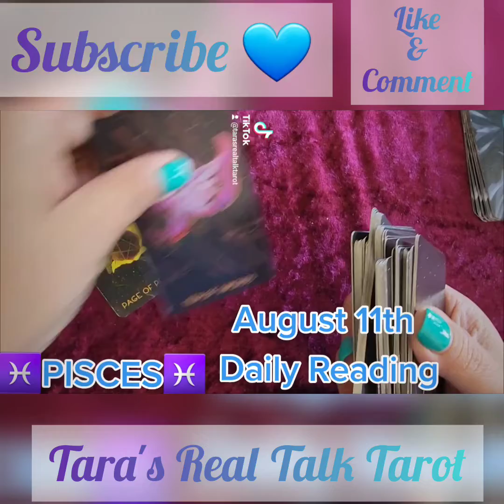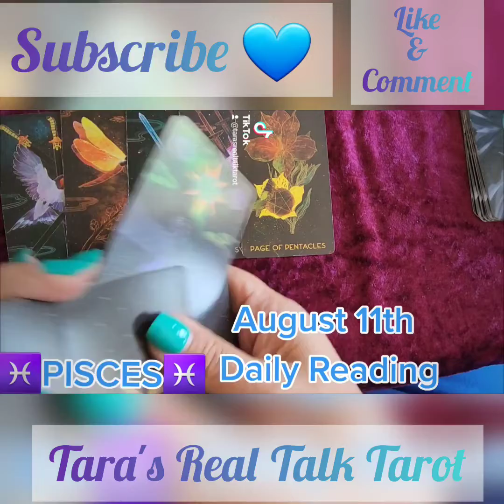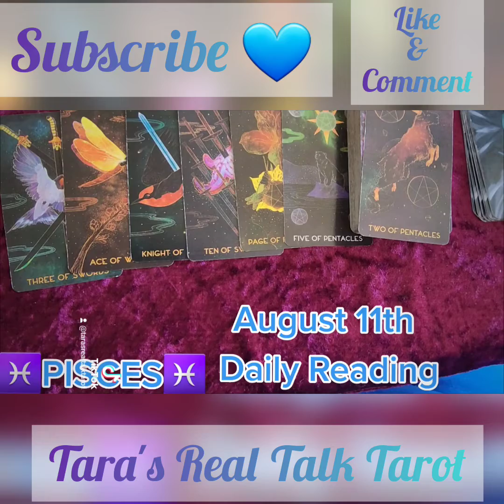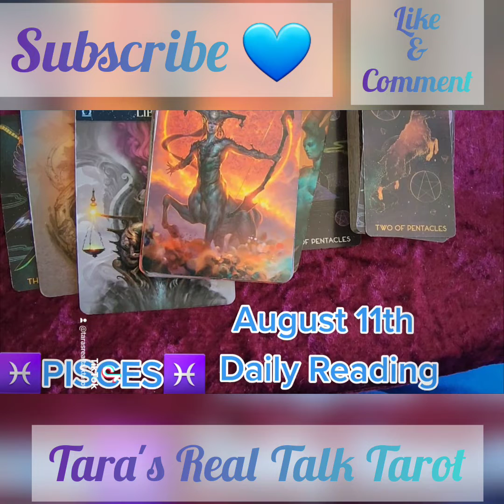♓️ PISCES ♓️ DAILY TAROT READING 🎉 AUGUST 11TH, 2022